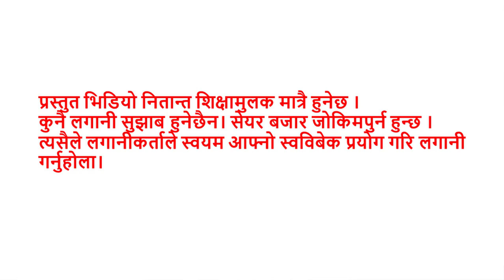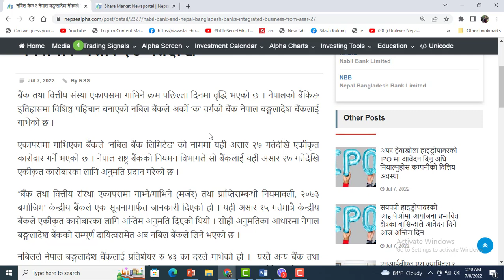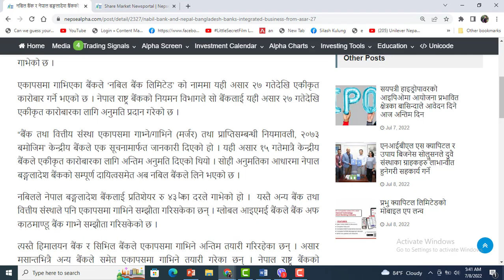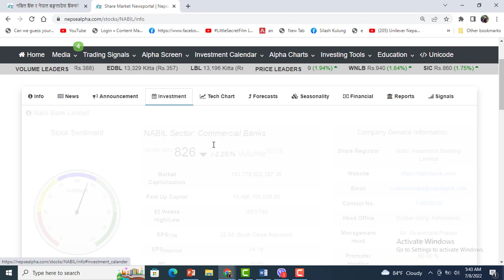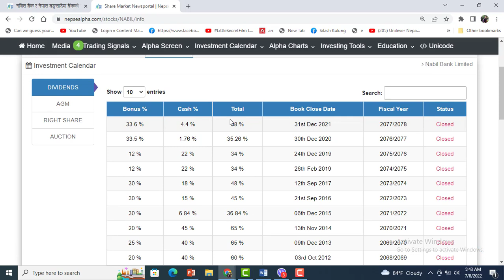NABIL र NABB का लगानीकर्तालाई खुशीको खबर। अब एकीकृत कारोबार सुरु। NABIL BANK । ENTREPRENEUR NEPAL ।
VALUE INVEST के हो ? How to Identify Undervalued Stocks। ENTREPRENUER NEPAL । VALUE INVEST NEPALI।

साथीहरु डटकम बाट पैसा कमाउन यो लिंक मा क्लिक गरेर आफ्नो एकाउण्ट बनाउनुहोस

घरमै बसेर दैनिक 500 देखि 1000 सम्म कमाउनुहोस। Best Earning App In Nepal 2022 | How To Earn Money